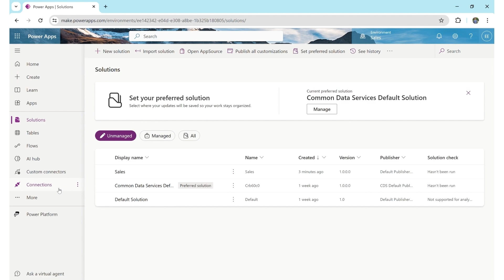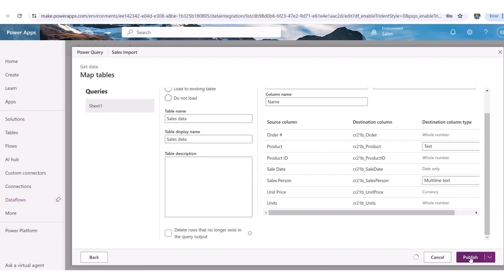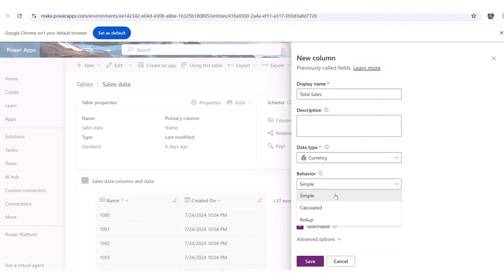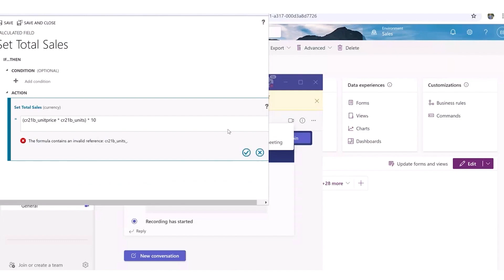Creating an Environment in Dataverse in Under 5 Minutes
Join us as we set up a simple sales environment in Dataverse and connect it to Power BI for real-time data visualization in under 5 minutes! 🚀